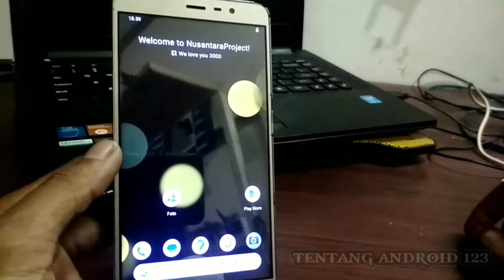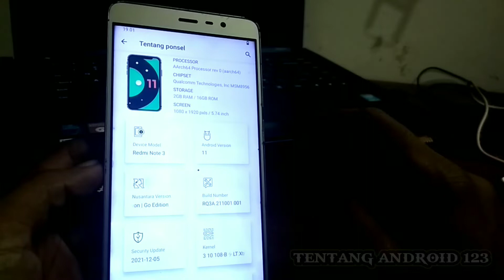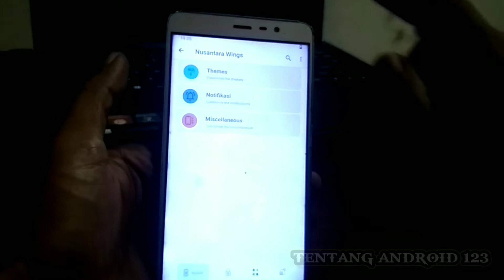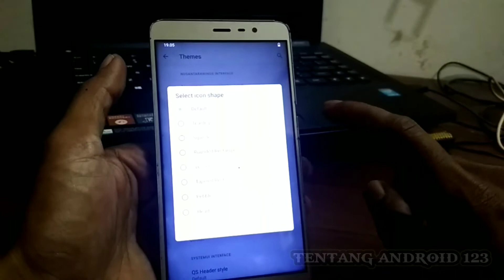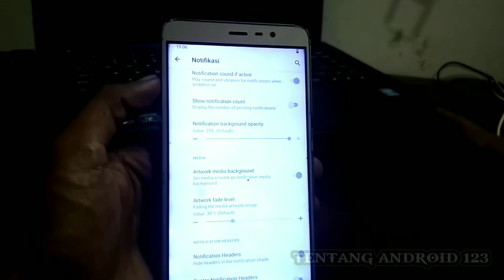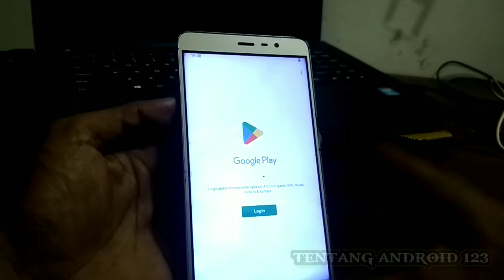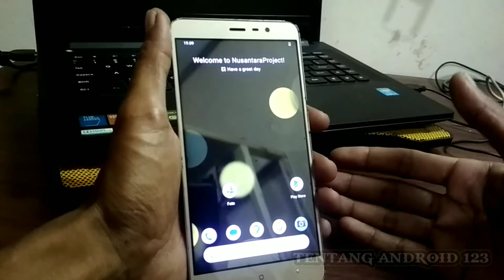Review custom Rom Nusantara Project v3.4 for Redmi note 3/pro (KENZO)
Selamat datang dichannel (tentang android 123) di video kali ini saya review custom Rom Nusantara Project yang sudah terpasang di Xiaomi redmi note 3/pro (Kenzo) buat temen temen yang ingin menggunakan Rom Nusantara v3.4 silahkan ambil bahanya dibawah ini dan simak juga cara instalasinya.